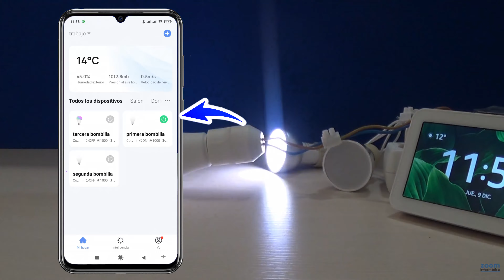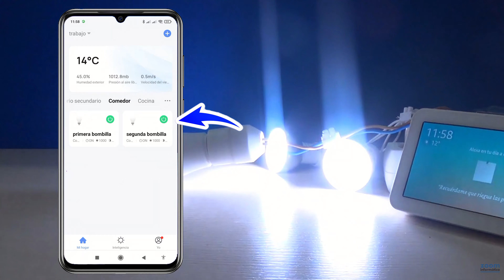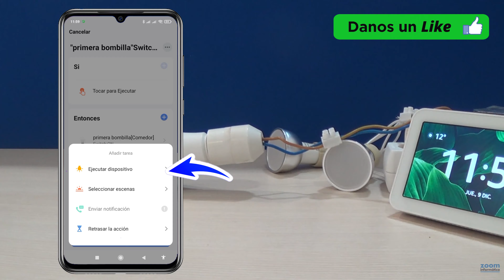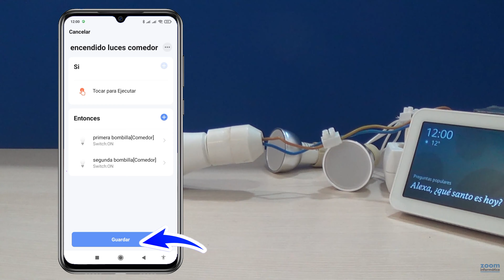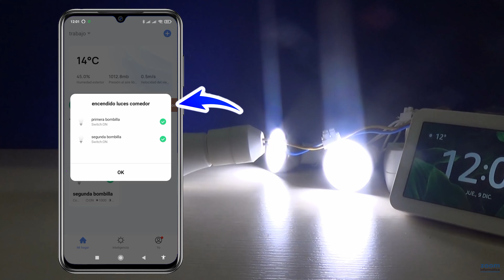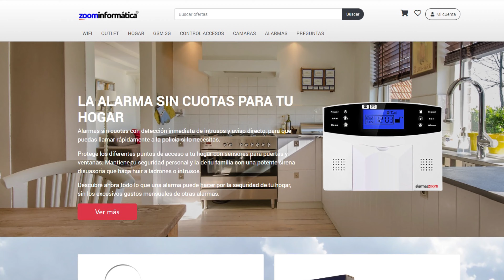Como controlar varios productos a la vez desde Smart Life - TuyaSmart compatible con Amazon Alexa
En este vídeo queremos hablaros sobre como configurar los productos en la APP Smart Life/Tuya Smart para poder controlar varios dispositivos a la vez.

Es decir como verás en el vídeo en ocasiones  tienes varios productos como bombillas, o cualquier otro producto configurado en la APP que necesitas se controlen a la misma vez. En el caso de las bombillas puede suceder que tengas una lámpara con varias bombillas y quieres que se enciendan todas a la vez o quieres apagar todas las bombillas del salón o la cocina a la misma vez sin tener que ir una a una controlándola.

Podrás ver como agrupar las bombillas por habitaciones para una manera más sencillas saber que productos está en cada habitación o bien como te enseñaremos a hacer en este vídeo a crear una inteligencia con un escenario automático en el cual cuando tu pulses un botón se apaguen todas las bombillas, se enciendan o cualquier otro producto haga una acción, permitiendo incluir varios productos en el mismo escenario.

Para terminar el vídeo podrás ver como integrar este tipo de escenarios en Amazon Alexa para que aún de una forma más sencilla encenderlos todos o apagarlos todos desde el asistente de voz.